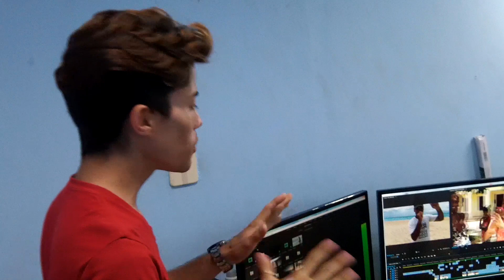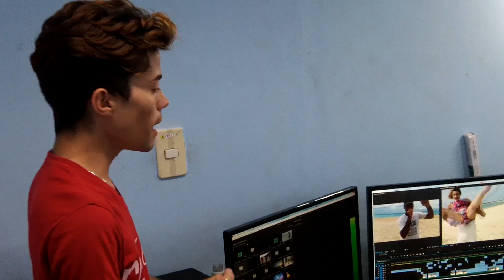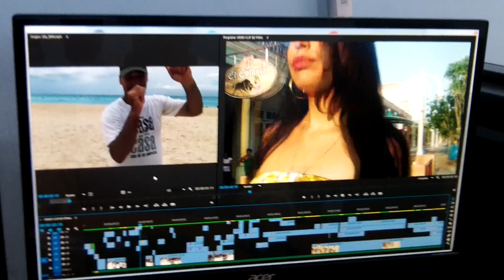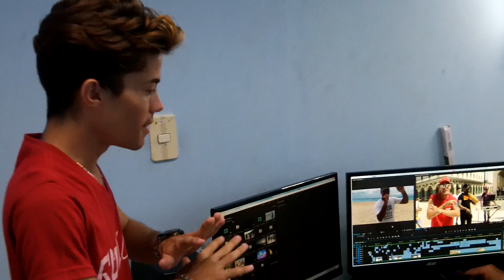TEMA DEL VERANO EN CIEGO DE AVILA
SE REUNEN MUSICOS DE MUSICAVILA PARA PROMOVER UN VERANO PARA DISFRUTAR CUBA

La presidenta del Consejo Nacional de las Artes Plásticas, Norma Rodríguez Derivet, señaló que entre las acciones más destacadas se encuentran el homenaje al bicentenario de la Academia Nacional de Artes Plásticas San Alejandro, la exhibición al público capitalino del trabajo realizado por los artistas en las provincias, tales como Akademia, la muestra colectiva del proyecto pedagógico Farmacia, de Pinar del Río y Dentro del juego, exposición colectiva de artistas de Villa Clara. Ambas estarán todo el verano en el Centro de Desarrollo de las Artes Visuales, sito en San Ignacio y Teniente Rey, en la Plaza Vieja del Casco Histórico

Como Parte del programa Nacional de la Lectura se desarrollará El Libro del Mes, una iniciativa del Instituto Cubano del Libro con el auspicio de los Ministerios de Educación y de Cultura que busca fomentar los buenos hábitos de lectura en diversos formatos, así como elevar el acervo cultural del pueblo cubano, con énfasis en la niñez y la adolescencia. Durante la etapa estival se pondrán a disposición del lector El principito, del escritor francés Antoine de Saint-Exupéry y Un niño llamado Fidel Alejandro, de los cubanos María Luisa García Moreno y Rafaela Valerino Romero, en julio y agosto, respectivamente.

La primeras semanas de julio, de forma simultánea, se estarán desarrollando el Festival del Caribe en Santiago de Cuba y el Encuentro de jóvenes creadores del Caribe de la Asociación Hermanos Saíz (AHS), del 3 al 9 julio, el Festival del Aliñao en Granma, del 6 al 8 de julio, el Festival de Música Alternativa de Cienfuegos del 5 al 8, el Festival Internacional Josone Varadero Jazz and Son del 12 al 15 julio y la Jornada de Hip Hop Desde Dentro (AHS), en Holguín del 12 al 15 julio.

El Consejo Nacional de Patrimonio Cultural organizará rutas históricas para la familia cubana, entre ellas Rutas y Andares, el Recorrido patrimonial: “Hemingway entre nosotros”, la Ruta Arco Iris: “Por los caminos”, el venidero 18 julio y "Nuestros Orígenes”, todos en  La Habana el 21 julio; así como la “Ruta Africana en Matanzas” y el Rumbo “Mañana de la Santa Ana”, en este recorrido se visitarán el Museo “26 de julio”, el Parque Abel Santamaría y el Cementerio de Santa Ifigenia en Santiago de Cuba. Como novedad se puede mencionar que tendrá lugar La noche de los museos, el 13 julio y el 10 de agosto.

Este verano incluirá la presencia de músicos internacionales que ofrecerán conciertos al público cubano, como Fito Páez, invitado a la clausura del Festival de Cine de Gibara el próximo 7 de julio, José Alberto El Canario y Gilberto Santa Rosa, invitados al Festival Varadero Josone Jazz and Son, del 12 al 15 de julio. Este último actuará el 16 de julio en La Piragua, en El Vedado, La Habana. También estarán con nosotros Andy Montañéz y Álvaro Torres.

Para el mes de agosto tendrá lugar la Jornada de la Canción Política en Guantánamo, del 1 al 4 agosto, Timbalaye: X Festival Internacional: La Ruta de la Rumba que incluirá las provincias La Habana, Pinar del Río, Matanzas, Cienfuegos, Trinidad, Ciego de Ávila, Camagüey, Guantánamo y Santiago de Cuba, del 17 al 31 agosto.

En este amplio programa no podía faltar el espacio para los Talleres y cursos de verano que sucederán en todas las Escuelas de Arte del país. Las inscripciones para los Talleres en las Escuelas Nacionales se realizan desde el 11 de junio. En la Escuela de Ballet ocurrirán del 2 al 13 de julio en la propia escuela, dirigido a niños entre 7 y 10 años. La Escuela de Música los realizará del 9 al 14 de julio, esta vez dedicados a niños, adolescentes y jóvenes.

Para la Escuela de Teatro los interesados se podrán inscribir hasta el 30 de junio (de lunes a jueves). Los talleres para adolescentes entre 14 y 16 años serán del 2 al 13 de julio en la propia escuela. La Academia San Alejandro inscribirá la última semana de junio, entre las 8am y las 4pm, y los Talleres serán para todas las edades, del 2 al 21 de julio, según sea el nivel de complejidad o particularidad de los mismos.

La Escuela de Circo realiza inscripciones desde el 18 de junio y los talleres serán del 3 al 13 de julio en la propia escuela y en el horario de la mañana, dirigido para adolescentes de 12 a 16 años. Por último los talleres de la Escuela de Danza serán durante los diez primeros días de julio. Las inscripciones tuvieron lugar en la segunda semana de junio, dirigidos a adolescentes y jóvenes.

Como colofón de la jornada se anunció que el aniversario 500 de La Habana incluirá el lanzamiento de la Marca Ciudad, que inundará calles y plazas de la capital.

Resta a la familia cubana escoger las opciones culturales que le sean más atractivas para disfrutar en verano.